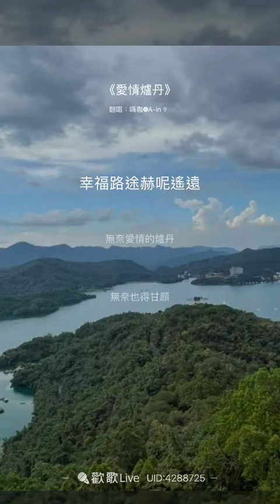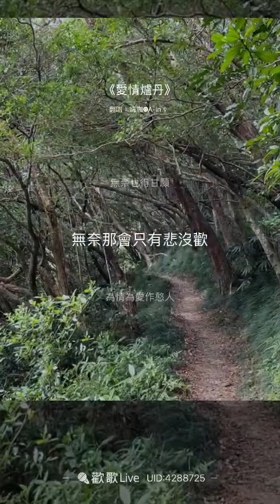愛情爐丹 A-in翻唱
愛情若是找有爐丹
我的心就袂這亂
每一晚親像作夢
為你癡情迷戀
這段情 這遺憾
幸福路途彼呢遙遠
無奈 愛情的爐丹
無奈 也得甘願
無奈 那會只有悲沒歡
為情 為愛 作憨人